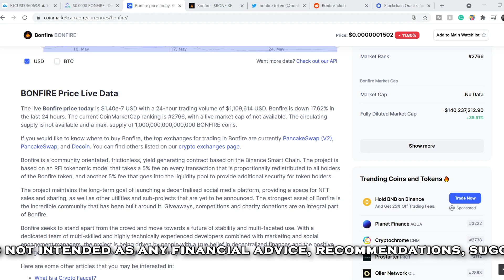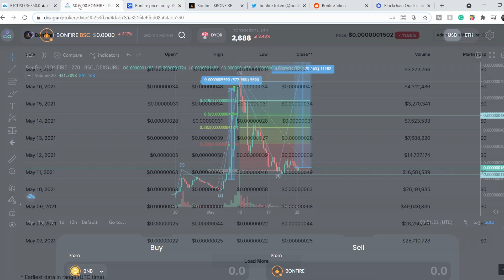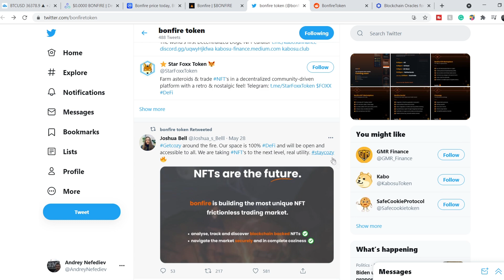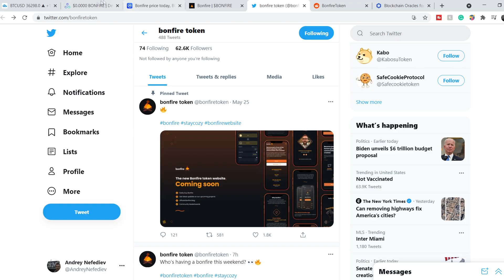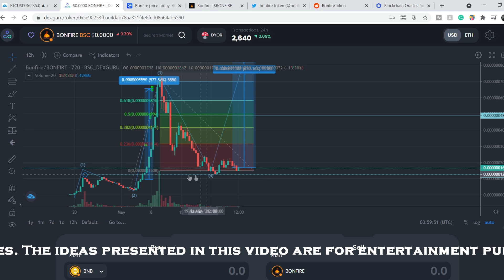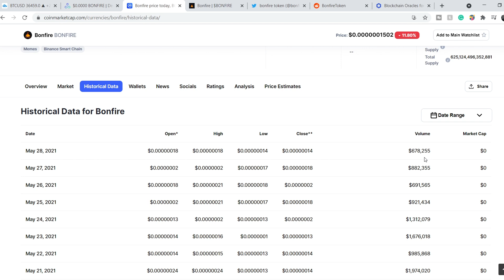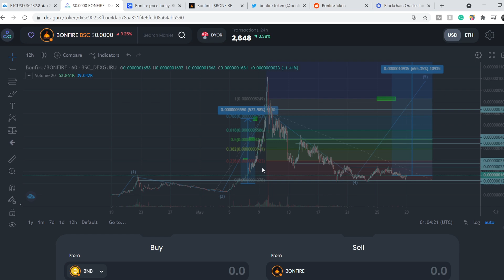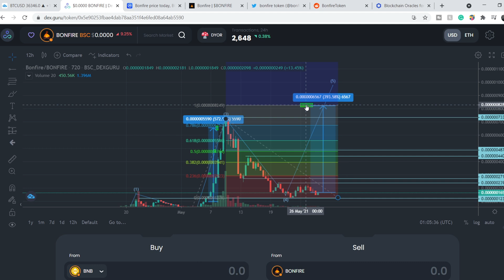BONFIRE TOKEN to $0.0000008? OR WILL IT DROP MORE? | HOW COME BONFIRE KEEP DROPPING?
Bonfire token Analysis: Bonfire is a frictionless, yield-generating contract that allows the user to seek shelter amidst the uncertainty of the market. The protocol was launched on April 18th, 2021 through an OTC presale mechanism on Binance Smart Chain (referred to as BSC). The token contract employs a static reward system—10% of every transaction is split into two parts—one part is distributed to holders, while the other 5% is used to fuel the liquidity pool on the PancakeSwap decentralized exchange. The tokens are permanently locked in the LP, effectively reducing the available supply. The token was launched with the idea of creating a community token with a self generating income mechanism for its owner. In this BONFIRE Analysis video, we discuss scalping and investing in the company. We analyze the 50 EMA (Exponential Moving average), MACD (Moving Average Convergence Divergence), RSI (Relative Strength Index), bullish and bearish trends, technical analysis chart patterns, and potential entry and exit points for traders and investors.

Timecodes:
0:00 Intro
0:12 News
5:39 Technical Analysis